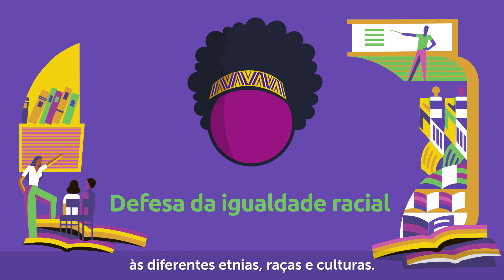Campanha - Conte com o MPF!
Saiba como acionar o Ministério Público Federal!